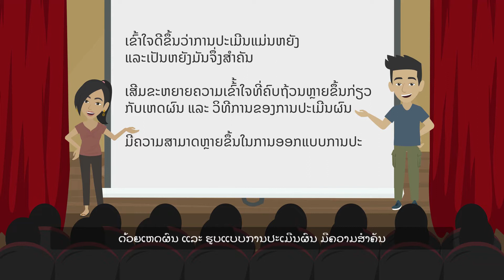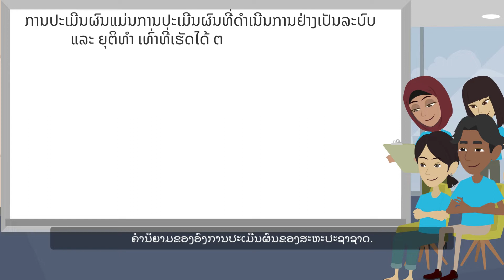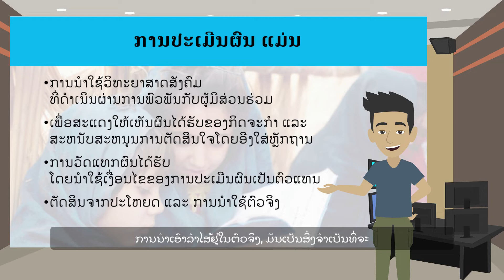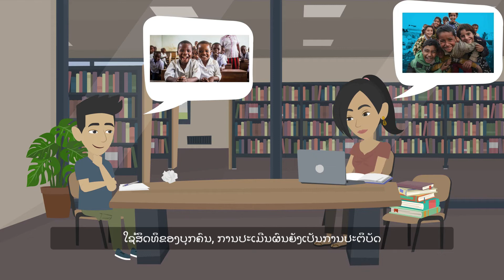Basics of Evaluation. Part I (Lao)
Evaluation is a critical tool for UNICEF because it helps us measure the impact of our work for children. Evaluation makes our programmes stronger through accountability and learning. This process of learning and adapting is essential; hence, UNICEF EAPRO has designed an evaluation learning series comprised of short videos on evaluation basics, evaluation management, and national evaluation capacity development.

At the end of this series which is in four parts, you will
• Understand better what evaluation is and why it matters
• Have an enhanced appreciation of the evaluation logic and its process
• Have a better capacity to design your evaluations with a mixed-methods approach

Resources referred to in the video:

1. Glossary of Key Terms in Evaluation and Results Based Management – World Bank, Independent Evaluation Group